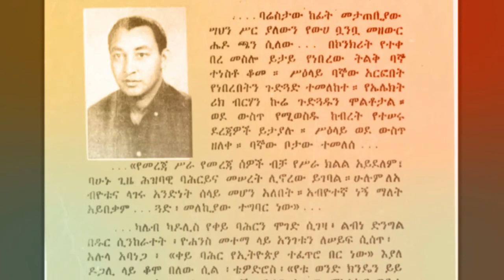የፊያሜታ ልጅ ፡ መተማ እንዴት ተገኘች ?